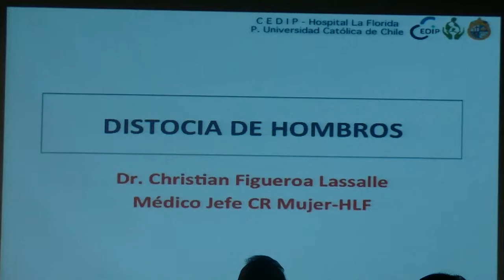15 - Jornada Taller Urgencias Obstétricas Cedip-HLF